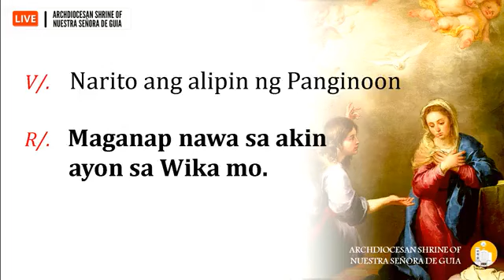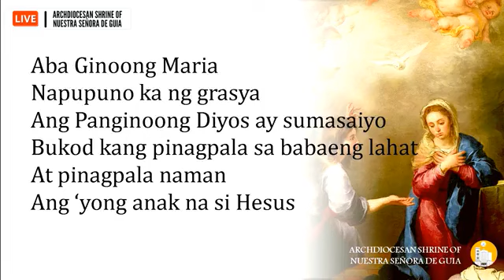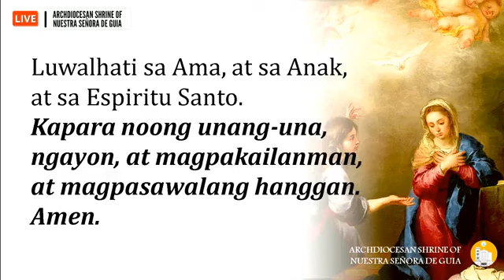Banal na Misa: Fr. Danichi Hui Ikaw Dalawampu't Apat na Linggo sa Karaniwang Panahin Sept. 17, 2023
Danichi Hui / @fr.danichihui7395 follow and Like our FB Page, Fr. Danichi Hui